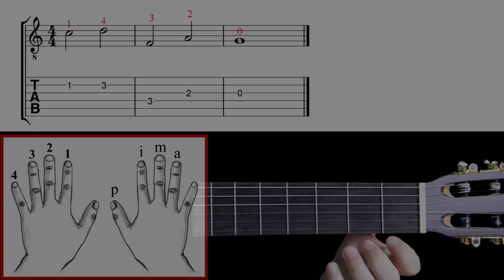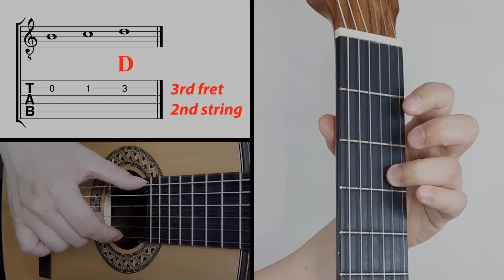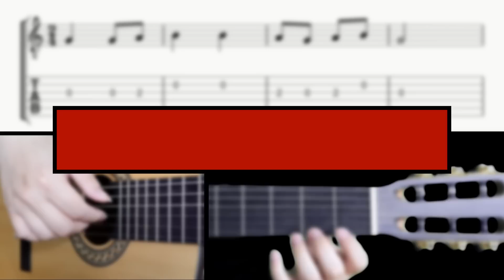#2 (Beginner) FREE PDF